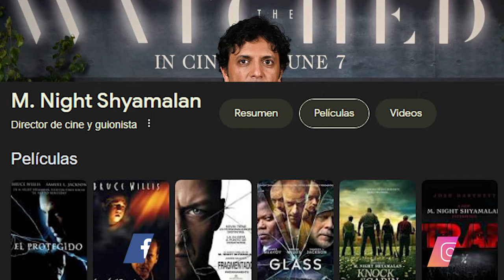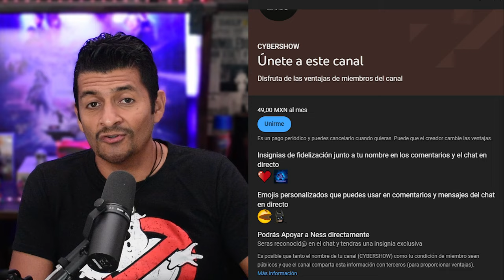Reseña- OBSERVADOS | ¿ES DE TERROR? | Lo nuevo de Shyamalan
Del productor M. Night Shyamalan llega “Observados”, escrita y dirigida por Ishana Night Shyamalan y basada en la novela de A.M. shine

La película sigue a Mina, una chica que queda varada en un extenso bosque virgen en el oeste de Irlanda. Cuando Mina encuentra refugio, sin saberlo, queda atrapada junto a tres extraños que son observados y acechados por criaturas misteriosas cada noche. No puedes verlos, pero ellos ven todo Observados está protagonizada por Dakota Fanning

2- Ver  los comerciales completos y dejar tu like.

3- Únirte al canal como patrocinador por solo $99 pesos mensuales  (arriba hay un boton azul que dice unirte)

7-Hago esto por que disfruto comunicar ideas, opiniones y sueños cumplidos y por cumplir , mi opinion es sincera  y con el objetivo de  ayudarte a tomar una decisión de manera desenfadada y relajada del mundo del cine y de los videojuegos o simplemente pasarte un buen rato.

 A.Ness